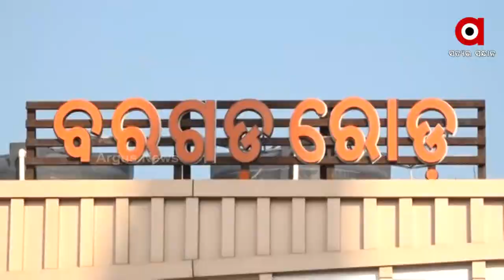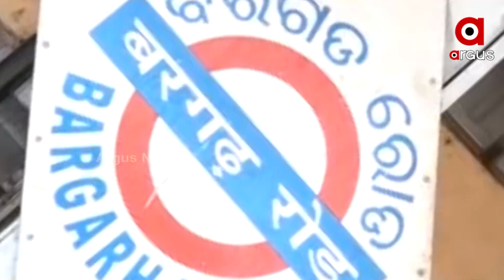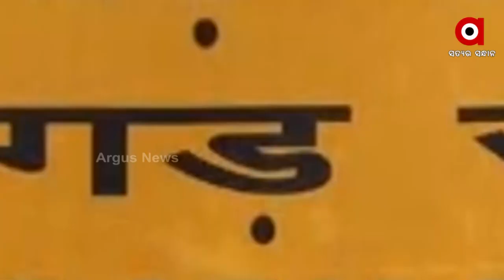ବରଗଡ଼ ରୋଡ଼ରୁ ନୂଆପଡ଼ା ରୋଡକୁ ଗଡ଼ିବ ରେଳ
ଦୀର୍ଘ ଦିନର ଅପେକ୍ଷାର ହେଲା ଅନ୍ତ । ବରଗଡ଼ ରୋଡ଼ରୁ ନୂଆପଡ଼ା ରୋଡକୁ ଗଡ଼ିବ ରେଳ । ରାଜ୍ୟରେ ରେଳପଥ ପ୍ରକଳ୍ପକୁ କେନ୍ଦ୍ର ସରକାରଙ୍କ ମଞ୍ଜୁରୀ । ୧୪୨ କିଲୋମିଟର ଦୂରତା ଟ୍ରେନ ଲାଇନ୍ ପାଇଁ ସରିଛି ସର୍ଭେ । ଆବଶ୍ୟକ ଜମିର ଖର୍ଚ୍ଚ ବହନ କରିବେ ରାଜ୍ୟ ସରକାର ।